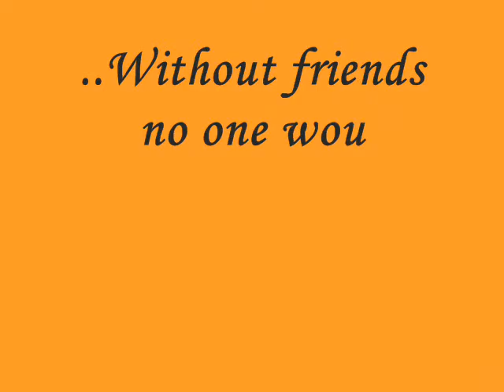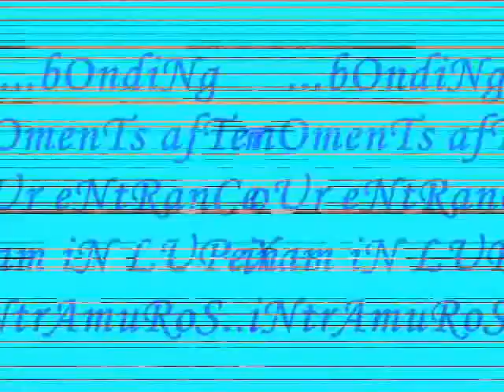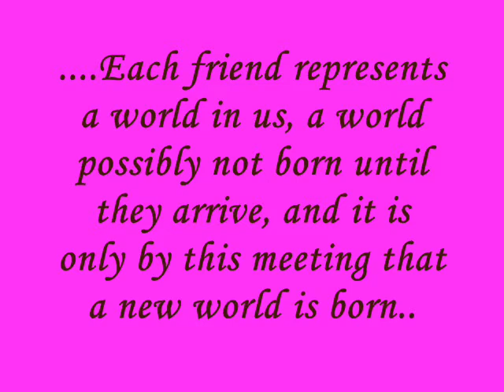VAlenzuela National HighschOol IV-Integrity SY: 09-10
...gRoup pIctUre.